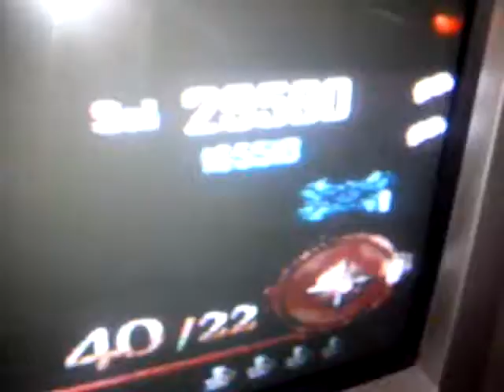Zombies again crashed :@